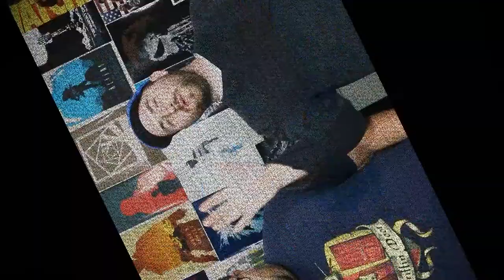Friday the 13th Part 2 Movie Review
Mark and I continue on our journey of unlucky Fridays with the second film in the franchise featuring definitely not doomed wheelchair guy!